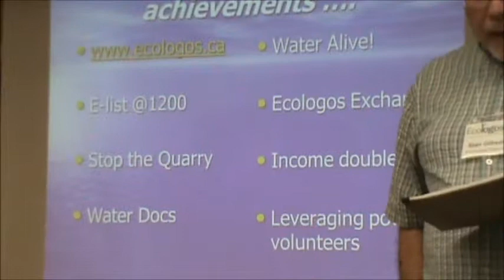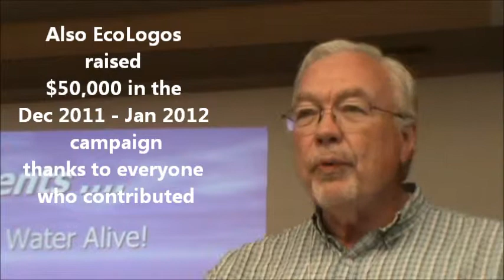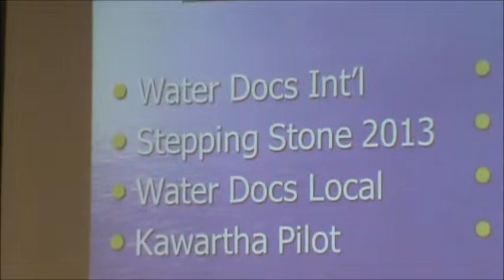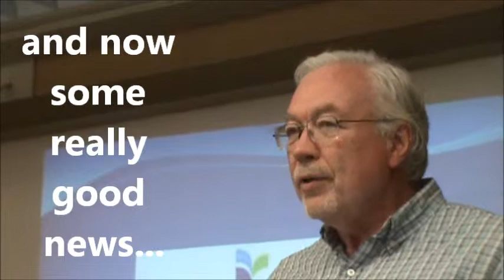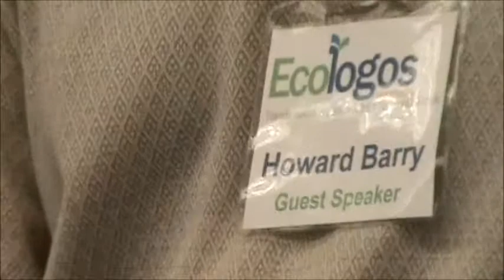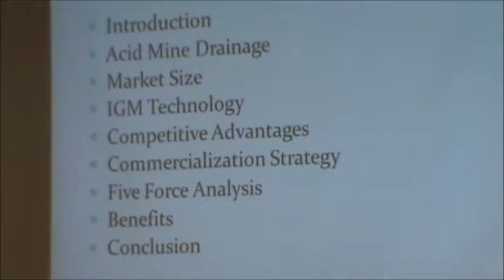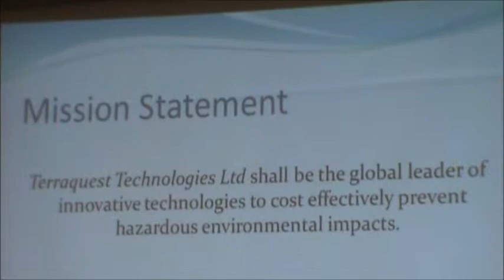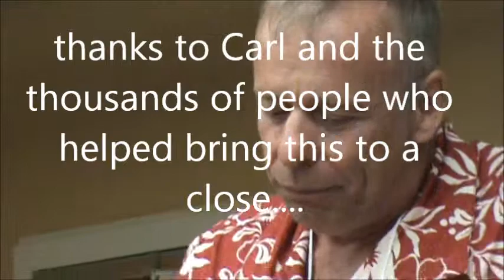EcoLogos AGM June 2012 Part 1 in Toronto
EcoLogos AGM June 2012   Monumental challenges across the world tell us we must re-invent ourselves as a society that is sustainable, economically vital and socially just. Ecologos works at stirring the collective spirit needed for this to happen. Indeed, the only way it will ever happen is by individuals in large numbers stepping forward to confront the challenges, personally and collaboratively with others.